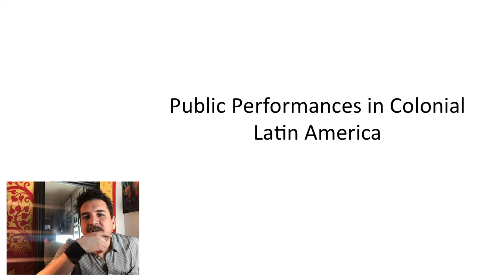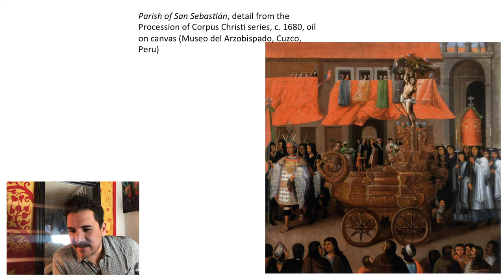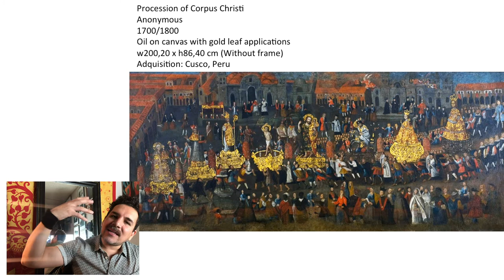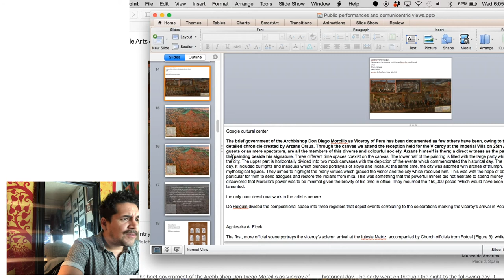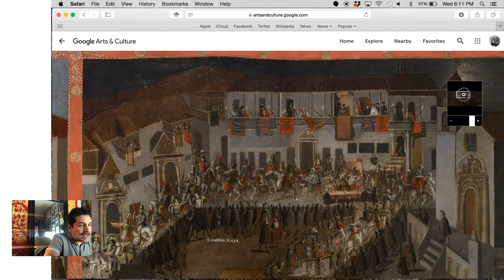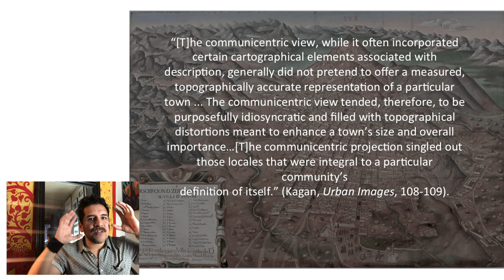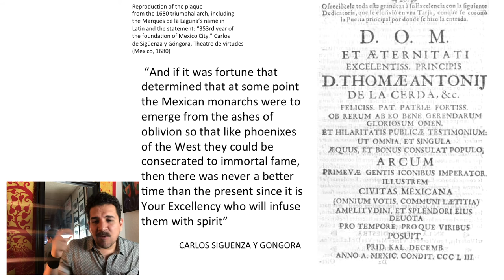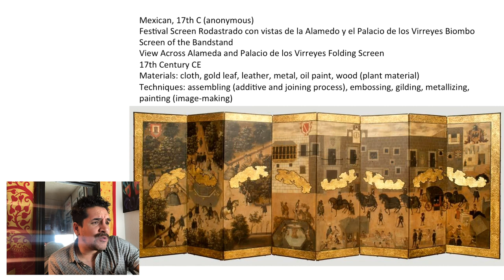Week 3 Lesson 2: Public Performances of Power in Colonial Latin America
Online lesson for ARTH 263 Spring 2020 at the University of Illinois at Chicago. Week 3 Lesson 2, Public Performances of Power in Colonial Latin America.